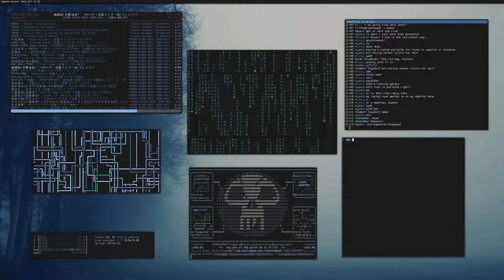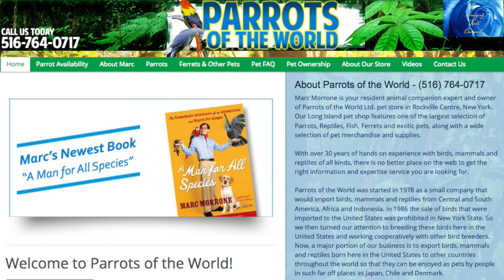Tres videos inauditos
Enlaces
Marc Morrone

Floater by Jimmy Fontanez